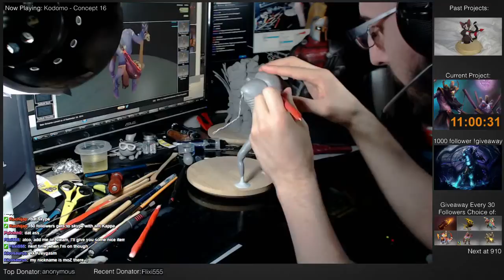Sculpting Witch Doctor Session #4 - 3 / 33